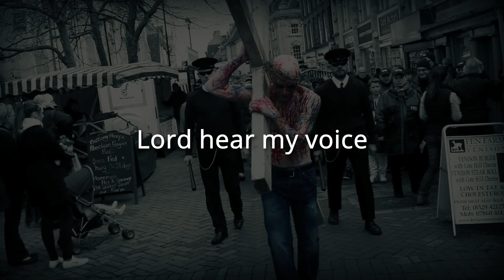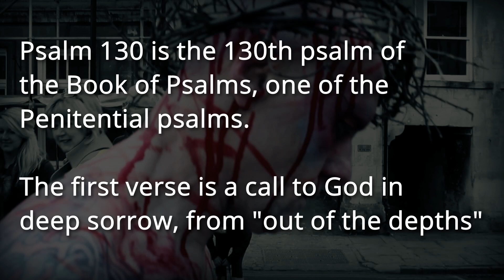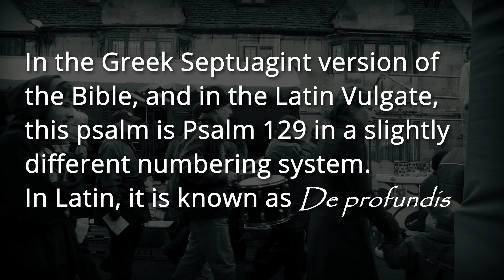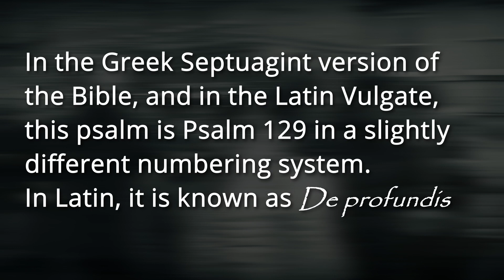Psalm 130 De Profundis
Psalm 130 is the 130th psalm of
the Book of Psalms, one of the
Penitential psalms.

The first verse is a call to God in
deep sorrow, from "out of the depths"

It is one of 15 psalms that begin with
the words "A song of ascents" (Shir Hama'alot).

The Book of Psalms is in Ketuvim,
the third section of the Hebrew Bible,
and is a book of the Christian Old Testament.

In the Greek Septuagint version of
the Bible, and in the Latin Vulgate,
this psalm is Psalm 129 in a slightly
different numbering system.
In Latin, it is known as De profundis

Key: Dm (last verse Ebm)

Sample libraries:
Eric Whitacre Choir from Spitfire Audio, London
All Saints (Tooting) Choir from Sonic Couture, London